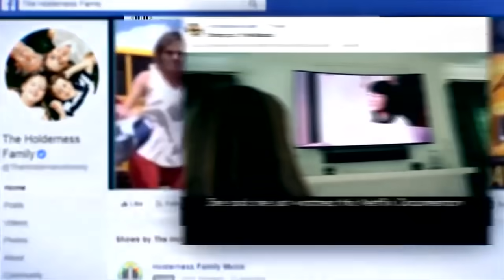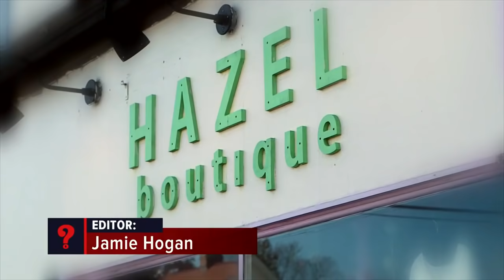Shopper obsessed with reorganizing merchandise | WWYD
We've all walked through a somewhat messy clothing store, but what will shoppers do when they see this shopper taking matters into her own hands? Is there ever such a thing as too much organizing?